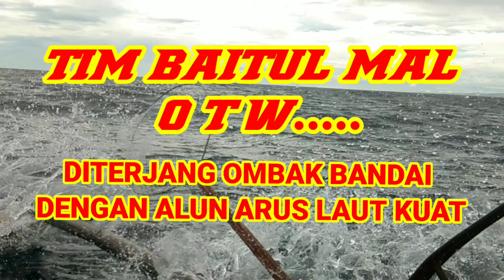🛑05.TIM BAITUL MAL SIMEULUE DITERJANG OMBAK